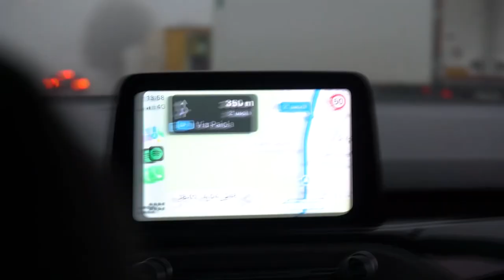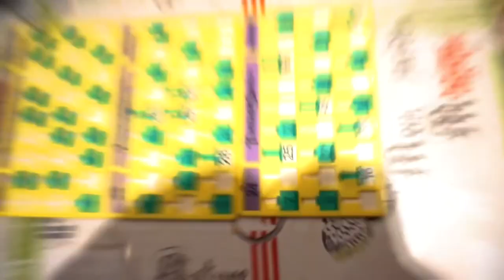AFTERMOVIE CAPODANNO A CHORGES 2023 - Edit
Video registrato,prodotto ed editato a cura di Gabriele @denverbeats .
Capodanno 2022,Chorges